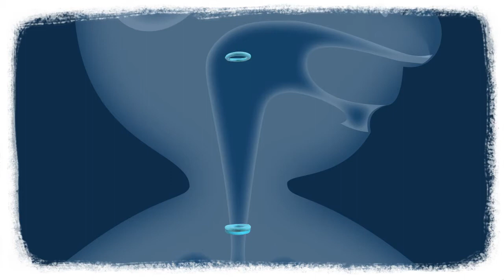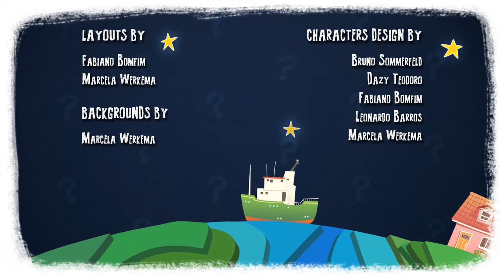Why do we snore?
Universidade das Crianças (Children's University) is a scientific dissemination project of the Universidade Federal de Minas Gerais (UFMG), Belo Horizonte, Brazil.

FESTIVALS
BAIXADA ANIMADA – Mostra Iberoamericana de cinema de animação - 2015
2º Festival de Cinema de Caruaru (noncompetitive)- 2015